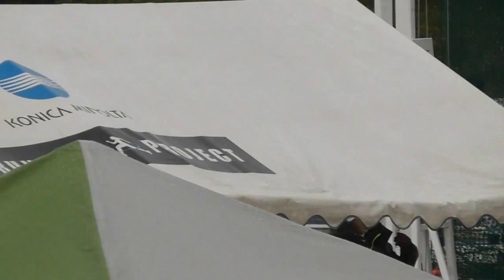【頑張れ中大】中大日体大対校戦 3000mSC 萩原璃来ﾃﾞﾋﾞｭｰ戦8’59”28PB 2017.4.9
2017.4.9 中大日体大陸上対校戦（対抗戦）　男子3000mSC
於日体大健志台陸上競技場
1着　萩原璃来　中大　8’59”28PB
2着　山口和也　日体大　9’06”77
3着　小松力歩　日体大　9’10”02
4着　濱田　 諒　日体大　9’10”64
5着　神崎　裕　中大　9’14”83
6着　三須健之介　中大　9’18”58
7着　北村　祥　中大　9’19”86
8着　池田卓矢　日体大　9’21”38
9着　大森太楽　中大　9’23"22